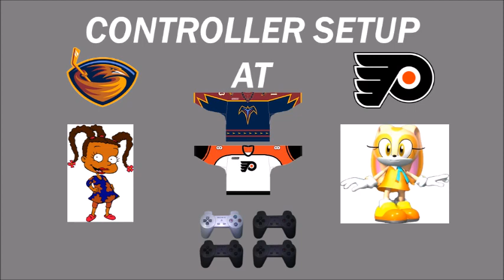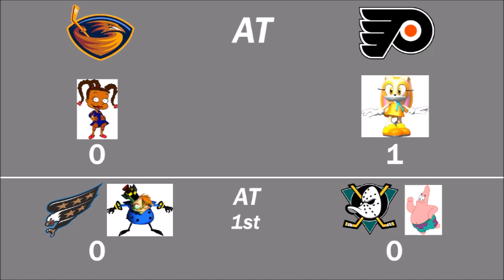NHL FaceOff 2000 Tournament 54 Part 4